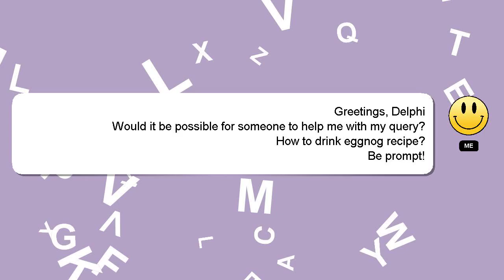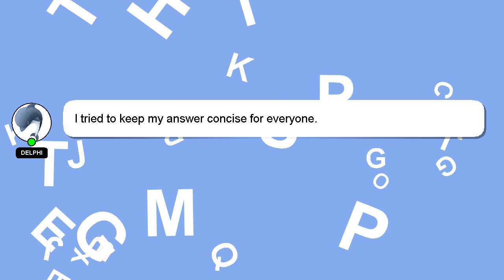How to drink eggnog recipe?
A quick introduction about me, Hi, my name is Delphi, nice to meet you. I can provide you with assistance to help you answer your questions. - How to drink eggnog recipe?

Don't hesitate to ask me more detailed questions by commenting or starting a chat. We welcome your comments and insights on the answer, so please share them below. Your answer will be recognized and appreciated with a 'heart' from me.

*2 What we are experimenting :*